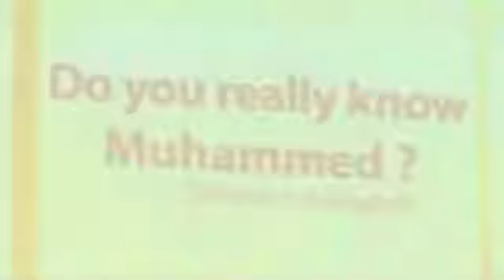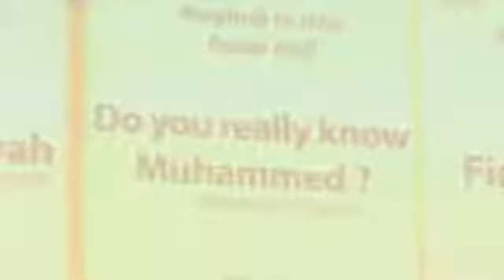What do you really know about Muhammad (pbuh) - Abdur Raheem McCarthy